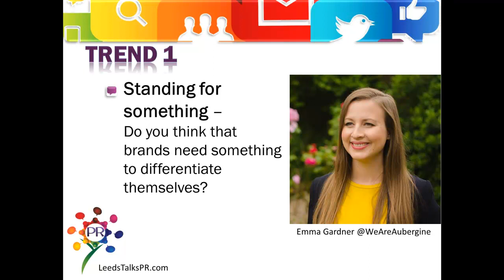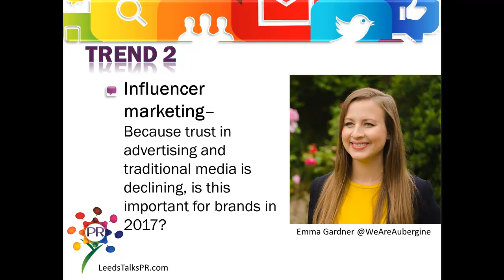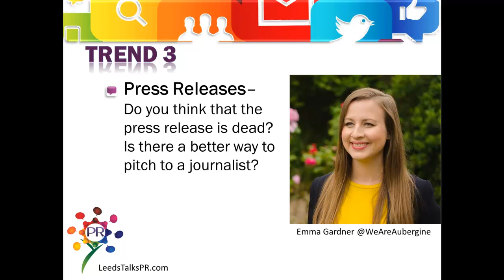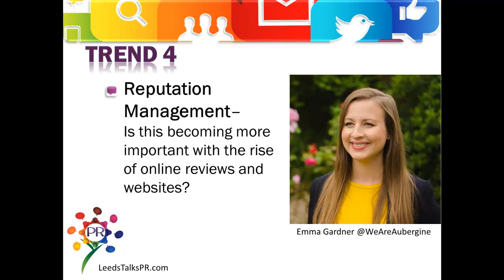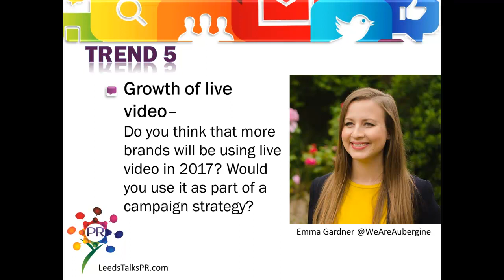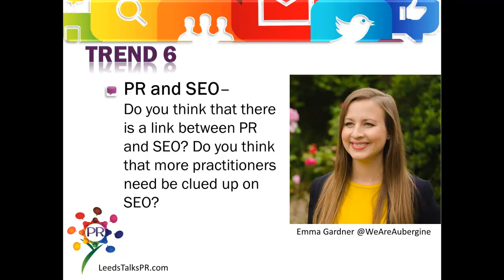EmmaGardnerPodcast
In this audio-podcast Abbie Wilson asks PR professional Emma Gardner’s opinion on a few upcoming trends the PR industry may see this year, previously identified by myself.

Emma has her own PR agency called Aubergine PR which she set up in 2015 however, she also does freelance work with agencies such as Finn PR as well as having her own clients. Emma also lectures at Leeds Beckett University one day a week on PR and communication related modules.

There are six possible trends that think are starting to emerge in PR which are listed below, along with Emma’s response.

1. Standing for something

2. Influencer marketing

3. Press Release Pitching

4. Reputation management

5. Growth of live video

6. PR and SEO

Judging by Emma’s professional opinion, the trends identified were relevant to the upcoming year and where possible, Emma agreed with them.